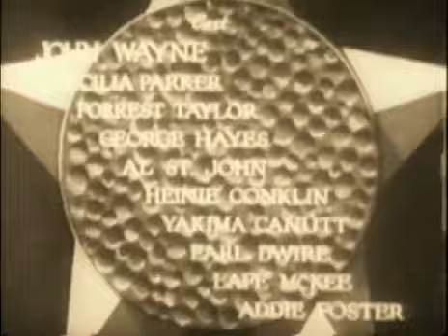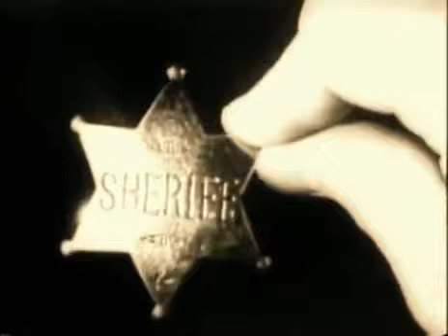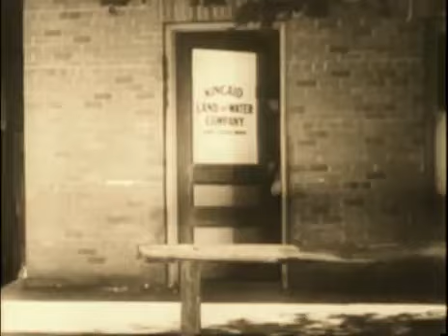REITER DER GERECHTIGKEIT(1933) John Wayne, Cecilia Parker | Romantik, Western | Schwarzweiß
Riders of Destiny“ ist ein Vorcode-Western-Musikfilm aus dem Jahr 1933 mit dem 26-jährigen John Wayne als Singin' Sandy Saunders, dem zweiten singenden Cowboy auf der Leinwand (der erste war Ken Maynard im Film „The Wagon Master“ von 1929). Es war der erste einer Serie von 16 Lone Star Western, die Wayne und Regisseur Robert N. Bradbury zwischen 1933 und 1935 für Monogram Pictures drehten, und die erste Paarung von Wayne mit George „Gabby“ Hayes.

ZUSAMMENFASSUNG
Der Bösewicht Kincaid kontrolliert die örtliche Wasserversorgung und plant, dies bei den anderen Viehzüchtern zu tun. Regierungsagent Saunders taucht verdeckt auf, um in Kincaid das Herz eines seiner Opfer, Fay Denton, zu gewinnen.

Der Film beginnt damit, dass Saunders auf seinem Pferd reitet und auf seiner Gitarre singt, als er Sheriff Bill Baxter taumelnd in der Wüste vorfindet, nachdem ihm in den Rücken geschossen wurde. Die Szene zeigt Saunders, wie er Zeuge wird, wie Frau Fay Denton eine Postkutsche von Herrn Kincaid ausraubt und als sie versucht zu entkommen, wird ihr Pferd unter ihr weggeschossen. Saunders rettet sie, gibt ihr sein Pferd und entkommt dann den Entführern, die versuchen, ihn zu finden.

Frau Fay erscheint im Büro des Sheriffs und meldet, dass ihr Pferd gestohlen wurde. Der „Land- und Wasser“-Entwickler der Stadt, Herr Kincaid, scheint die Dinge im Griff zu haben und versucht, sie zu trösten. Kincaid und seine Handlanger planen, das Wasser in der Region zu horten, von den Grundbesitzern Wucherpreise für die Wasserversorgung zu verlangen und sie dann davon zu überzeugen, ihr Land abzugeben. Sie haben Denton auch den Erlös aus einer Schürfanlage in einer Mine gestohlen.

Als Kincaid und seine Männer den Sattel von Frau Fay zurückholen, geben sie ihn ihr auf der Ranch zurück, bemerken jedoch, dass Saunders‘ Pferd dort ist. Sie verdächtigen Saunders, der Postkutschenräuber zu sein, und stellen ihm eine Falle. Saunders tappt in die Falle, ist aber den beiden Handlangern, die Kincaid geschickt hat, um ihn zu töten, mit Leichtigkeit überlegen.

Unterdessen streiten die Bewohner der Stadt darüber, was sie mit Kincaid tun sollen, der sie erpresst und sie zwingt, ihr Land zu einem sehr niedrigen Preis zu verkaufen. Als Vergeltung schneidet Kincaid ihnen das Wasser ab. Als Reaktion darauf versuchen die Landbesitzer, etwas Wasser zu stehlen. Saunders hilft, aber der Busfahrer wird angeschossen und stirbt. Kincaid heuert dann Bert an, um Saunders in einem Duell auf dem Stadtplatz zu besiegen. Saunders verwundet und entwaffnet Bert leicht.

Kincaid versucht dann, Saunders zu bestechen und einzustellen. Saunders spielt mit und überredet Kincaid, den Brunnen auf dem Denton-Grundstück zu sprengen, sodass sie kein Wasser haben und das Grundstück an Kincaid verkaufen müssen. Kincaids Männer sprengen den Brunnen, doch am Ende entspringt aus dem Brunnen eine Wasserfontäne, die sich in einen Fluss verwandelt.

Besetzung und Crew
John Wayne als singende Sandy Saunders
Cecilia Parker als Fay Denton
Forrest Taylor als James Kincaid
George „Gabby“ Hayes als Charlie Denton (in Rechnung gestellt als George Hayes)
Al St. John als Handlanger Bert
Heinie Conklin als Handlanger Elmer
Yakima Canutt als Handlanger
Earl Dwire als Slip Morgan
Lafe McKee als Sheriff Bill Baxter
Addie Foster als Mrs. Mason

Regie: Robert N. Bradbury
Geschrieben von Robert N. Bradbury
Produziert von Paul Malvern
Kamera Archie Stout
Herausgegeben von Carl Pierson
Vertrieb durch Monogram Pictures
Veröffentlichungsdatum
10. Oktober 1933 (USA)
Sprache Englisch

ANMERKUNGEN
Waynes Singstimme wurde synchronisiert, und der Film ist wesentlich düsterer als die darauffolgenden Gene Autry-Sing-Cowboy-Filme; Zum Beispiel war Singin' Sandys Zehn-Gallonen-Hut schwarz statt weiß, und er skandierte grimmig über „Bald strömen die Straßen vor Blut“ und „Ihr werdet eure Drinks mit den Toten trinken“, während er zielstrebig die Straße entlang auf einen zuschritt Showdown. Ebenso düster sagt der böse Mann im Film, er habe den Viehzüchtern „ein Angebot gemacht, das sie nicht ablehnen können“. Zu den Nebendarstellern gehören George „Gabby“ Hayes, der akrobatische Komiker Al St. John und der Stuntman Yakima Canutt. Der Film wurde von Robert N. Bradbury geschrieben und inszeniert. Es war die erste der Lone Star Productions, die von Metro Goldwyn Mayer veröffentlicht wurde. Der eigentliche Sänger, der sang, als dieser Film und Lawless Range gedreht wurden, war Bill Bradbury, Sohn des Regisseurs Robert N. Bradbury und Bruder von Robert A. Bradbury alias Bob Steele. Glenn Strange sang in Lawless Range.